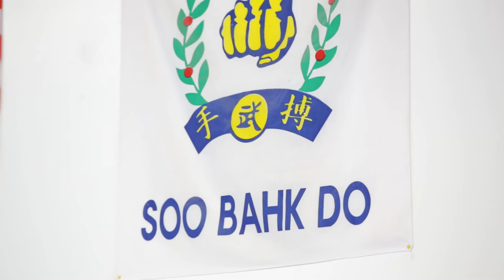Hollywood Karate: The School does not exist any longer due to the COVID-19 lock-downs and mandates.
For those of you who have NEVER trained in Martial Arts & think to yourself "It's not for me..." This video will clear up any misconceptions you may have.

Soo Bahk Do Moo Duk Kwan is not like any other Martial Art...check out our NEW Hollywood Karate intro video: A simple explanation of what we do, and how we do it.

Christian Naggiar, a 6th Degree Black Belt, has been teaching men, women, and children in the same location for over 28 years. He has an excellent reputation in the community. The purpose of Soo Bahk Do training is to develop every aspect of self: MIND, BODY & SPIRIT. Through our intensive cardiovascular workouts, you will: Get Fit, Lose Weight, & Develop an Iron Will. Our techniques provide you with a physical workout that is second to none. Our philosophy provides you with the tools to deal with everyday stresses and obstacles in a positive and productive manner. The main emphasis during our training is on Developing Confidence, Self Esteem & Improving Discipline.